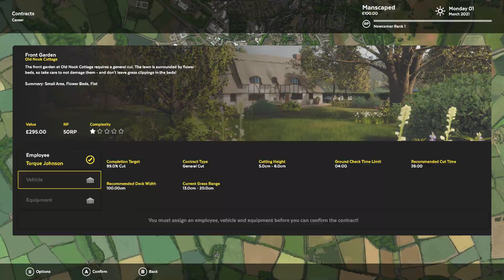Lawn Mowing Simulator Part 3